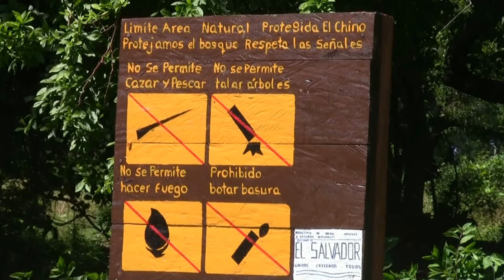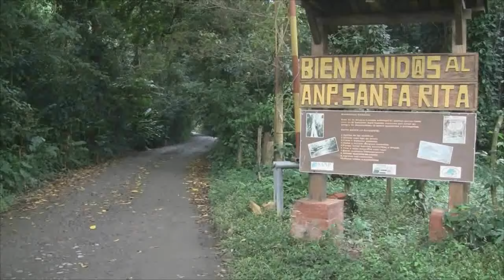Ministerio De Medio Ambiente Sanjon El Chino